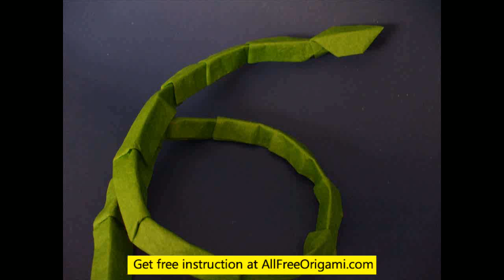how to fold an origam snake